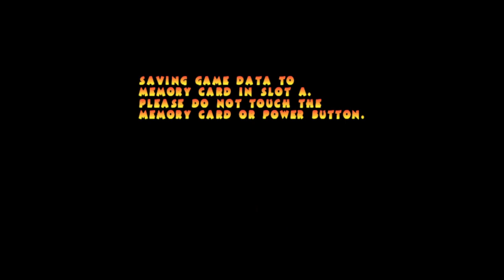The College Graduate Drops The Lore - Let's Play Pac-Man World 2 #1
GOOD MORNING PACMAN THE DEMON IS FREE GO KILL HIM OKAY BYE